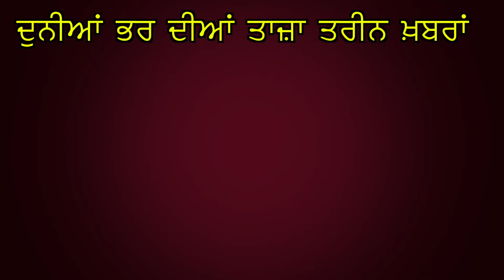This Man Paying His UniQue Contribution For Society !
ਲੋਕ ਭਲਾਈ ਦੀ ਸੇਵਾ ਲਈ ਬਟਾਲੇ ਦਾ ਇੱਕ ਵਿਅਕਤੀ ਆਇਆ ਅੱਗੇ
ਸਾਈਕਲਾਂ ਦੇ ਪਿੱਛੇ ਰੇਡੀਅਮ ਸਟੀਕਰ ਲਗਾ ਕੇ ਕੀਤੀ ਗਈ ਇਹ ਅਨੌਖੀ ਪਹਿਲ
ਰਾਤ ਸਮੇਂ ਹੋਰ ਵਾਲੇ ਐਕਸੀਡੈਂਟਾਂ ਨੂੰ ਠੱਲ ਪਾਉਣ ਲਈ ਕੀਤੀ ਇਹ ਪਹਿਲ